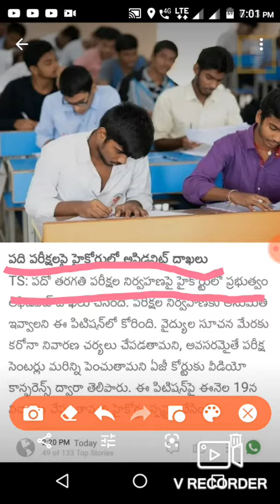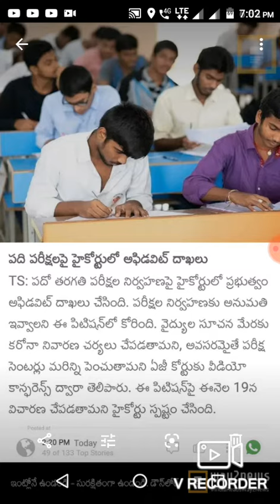important alert for 10th class students of ts state